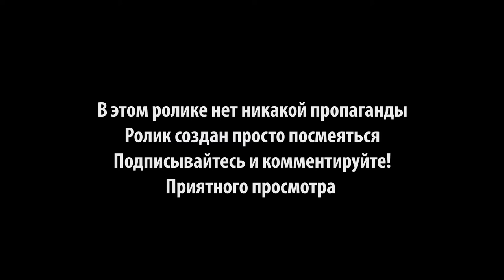Киндер Сюрприз и 1 Maxi Kinder. Marvel коллекция шоколадных Киндер яиц и другие Киндер Сюрприз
Королевский двор
Нам важны Ваши комментарии. Они помогут делать лучше и то, что интересно вам!
Наши ссылки вы найдете на нашем сайте, там же следите за следующими мероприятиями на Dvor.dk